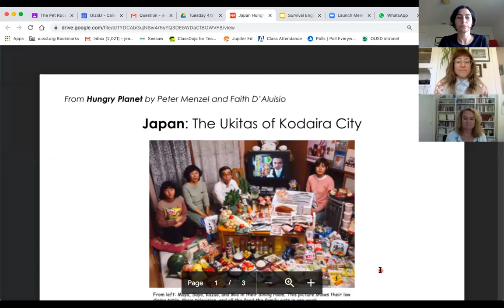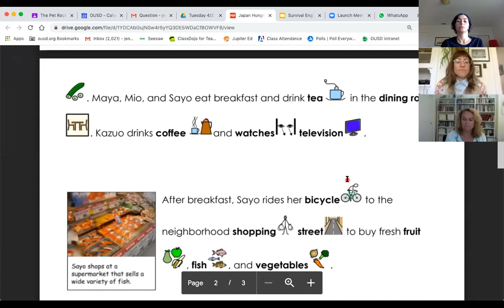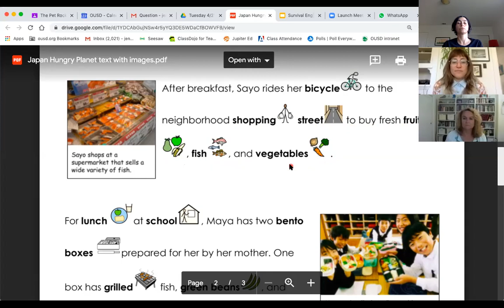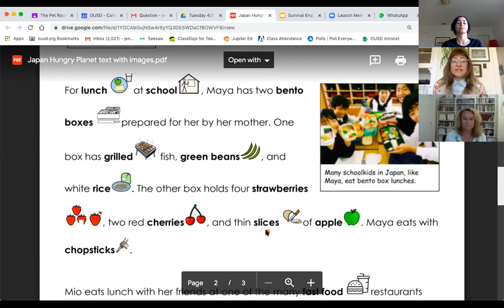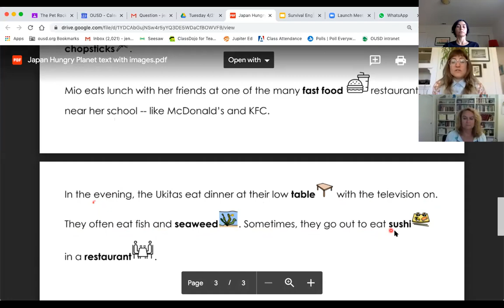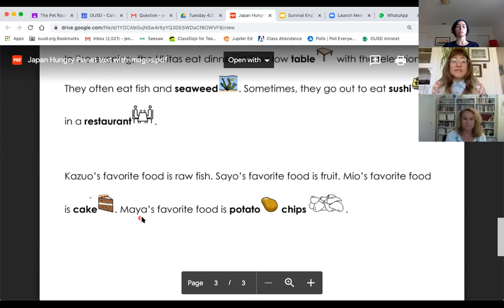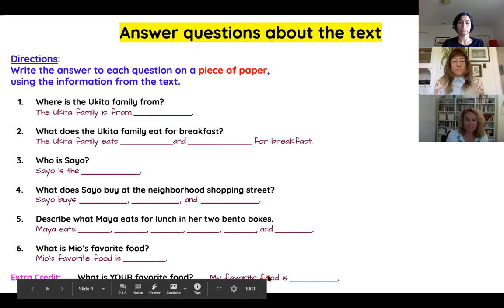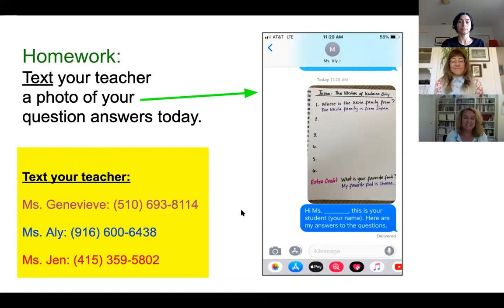Survival English Lesson (Friday, 4/24)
Please watch this video to help you complete your assignment for today!